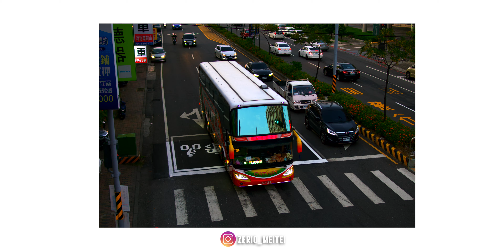POV Street Photography in Taiwan | Sony A6100 + Sigma 30 f1.4 || Taiwan Vlog 07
First-time POV photography